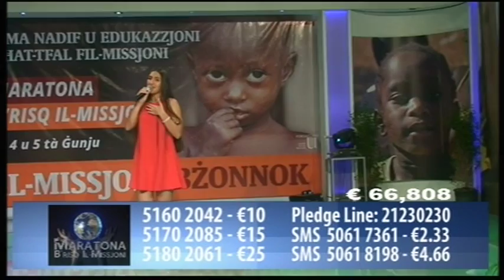Victoria Sciberras - It's A Man's World on Maratona B'Risq Il-Missjoni 2016